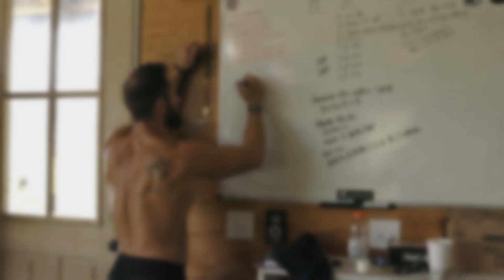VLOG 02-Official Announcement of Guilherme Malheiros as a Mayhem Athlete and WOD with Rich Froning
Official announcement of Guilherme as a Crossfit Mayhem Athlete.
First workout at the barn with Rich Froning and Luke Parker in Cookeville TN.

Shot by Felipe Rosario
Edited by Ricardo Almeida